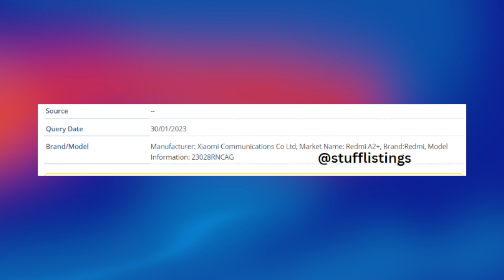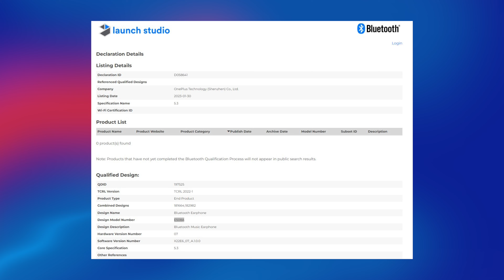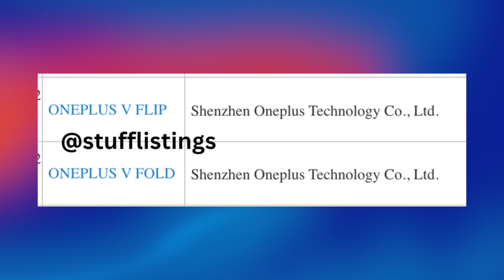OnePlus V Fold, OnePlus V Flip, OnePlus 11R 1st look, OPPO Pad 2, Nord Pad, Realme GT Neo 5...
For the 1051st episode of techstuff (Tech News), we have the OnePlus first-ever foldables, Realme GT Neo 5, OnePlus 11R 5G specifications, OPPO Pad 2 specifications, OnePlus Nord Pad, OnePlus Ace 2, Redmi A2, A2+, OPPO Find X6, OPPO Reno8 T 5G India launch, and a lot more.

Timestamps:
00:00 Intro
00:31 OPPO Reno 8T India
00:59 OPPO Find X6
01:37 Xiaomi 11T, POCO F4 Android 13/MIUI 14 update
01:56 Redmi Band 2
02:23 Realme GT Neo 5
02:46 Redmi A2, Redmi A2 Plus
03:24 Samsung Galaxy K741, Galaxy K746
03:47 OPPO Pad 2
04:26 OnePlus Nord Pad
04:54 OnePlus Nord Buds 2
05:13 OnePlus 11R 1st look (OnePlus Ace 2)
05:49 OnePlus Ace India
06:21 OnePlus V Fold, OnePlus V Flip
07:11 Struggle OP